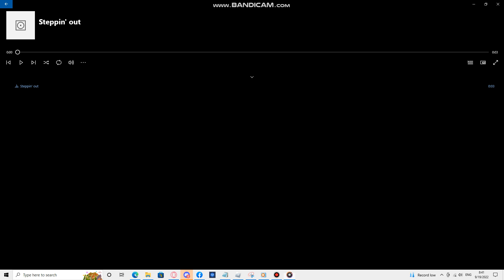Samsung ringtone: Steppin out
device where this ringtone: Samsung GT-B5510